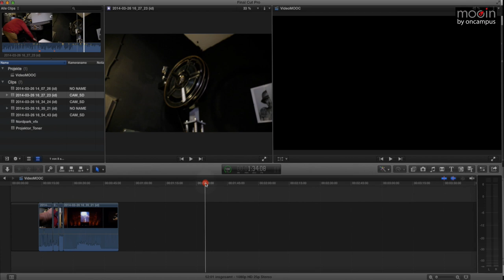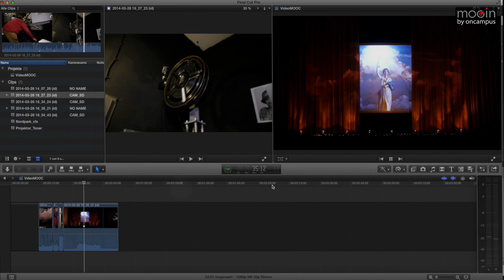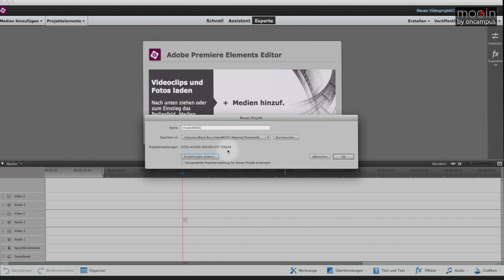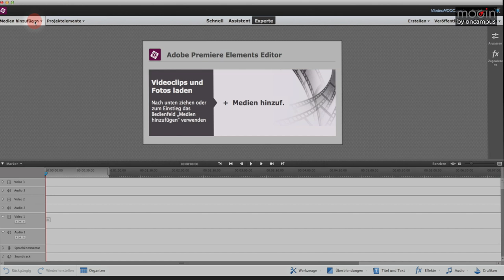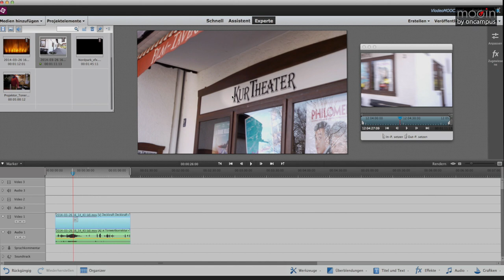Grundlagen der Videoproduktion - Materialorganisation und Aufbau einer Schnittsoftware - 01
Videos drehen und schneiden kann jeder - jeder, der an seinem Smartphone, digitalen Fotoapparat oder Camcorder den roten Aufnahmeknopf findet und in der Lage ist, das Ganze per App oder Software zu bearbeiten oder einfach ungeschnitten ins Web zu stellen.
In diesem Kurs lernst Du praxisnah, was den Unterschied zwischen Hobbyvideos und professionell produzierten Bewegtbildern ausmacht.
Schon vor dem Dreh an den Schnitt zu denken, das ist entscheidend. Markus Valley erklärt das Denken in Bildern, verschiedene Drehtechniken sowie Regeln und Fallen, wie zum Beispiel den Achsensprung.

Warum sind drei Scheinwerfer nötig, um ein Interview gut ausleuchten zu können?
Wie bzw. wann klingt der Ton gut?
Was hat es mit der Farbtemperatur auf sich?

Nicht nur diese Fragen werden beantwortet. Du lernst durch den Kurs auch die eigene Kamera genauer kennen - egal ob Camcorder oder DSLR - und Du hast danach nicht nur Belichtung und Schärfe, ganz ohne Automatiken, sicher im Griff.

Auch für das Schneiden von Videos erhältst Du von Markus Valley viele Tipps und Tricks: vom 3-Punkte-Schnitt, über das Arbeiten auf mehreren Video- und Audiospuren, bis zum Erstellen von Bauchbinden, Farbkorrektur und den richtigen Exporteinstellungen.

Der Kurs ist sehr praxisnah. Übungen und Aufgaben innerhalb der Lerneinheiten helfen, das neue Wissen sofort anzuwenden. Es gibt keine technischen Mindestanforderungen in Sachen Kamera und Schnittprogramm.
Alle Inhalte werden allgemein und nicht anhand eines bestimmten Kameramodells/-typs oder einer bestimmten Schnittsoftware erklärt.